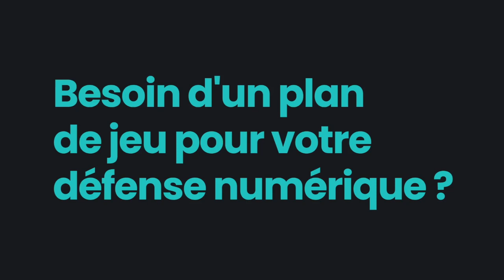Point presse : Yannick Chandioux avant ASSE vs MHSC (2ème journée)